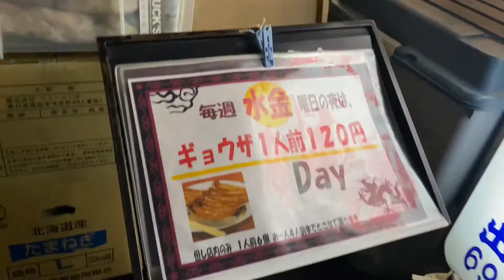天満橋の美味しい町中華料理 【天宝】‼️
天満橋にある美味しい餃子と中華丼とラーメンの店　天宝‼️毎週水金は、🥟が120円で食べれる超激安店！他の料理も安くて美味しです♪

天宝
大阪府大阪市中央区石町2-5-8